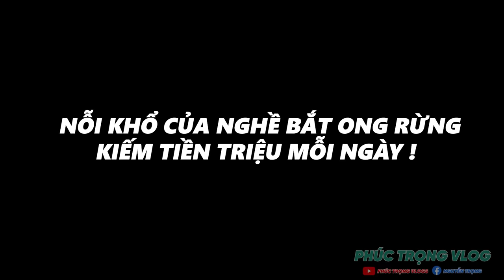Nhóm Trọng Phải Bỏ Chạy Khi Gặp Cảnh Này..